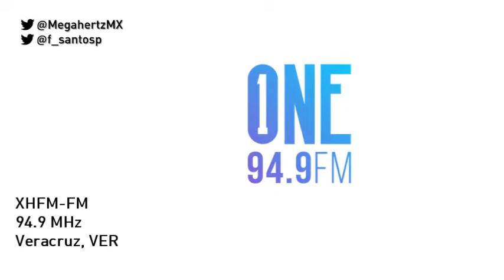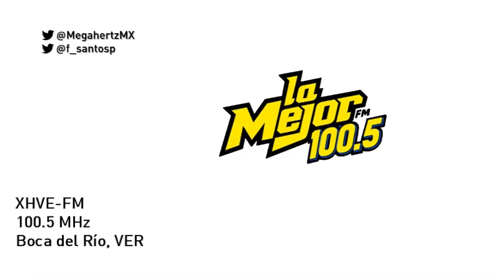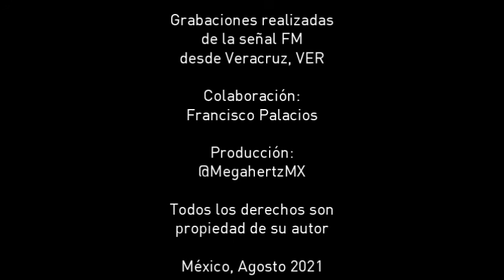IDs Veracruz - Junio 2021 | Megahertz MX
Compilado de ID's que se escuchan en Veracruz Puerto y su zona conurbada del 88.5 MHz al 106.9 MHz. XHVER-FM 90.9 no tiene ID oficial mientras que XHIL-FM con el formato Mix maneja IDs desactualizadas.
Una colaboración de Francisco Palacios.